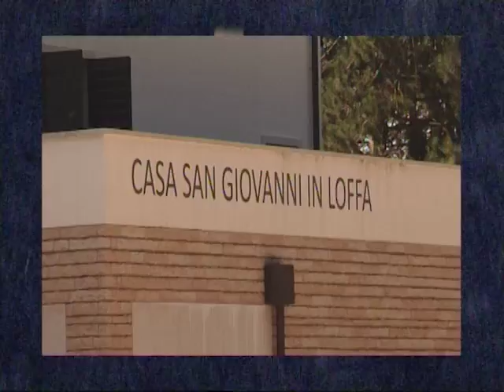La nostra AC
Claudio Bolcato, Presidente Diocesano di Azione Cattolica di Verona ci racconta com'è nata questa realtà  e la storia di San Giovanni in Loffa nel Comune di Sant' Anna d'Alfaedo, sede storica dei campi estivi di AC e ACR.